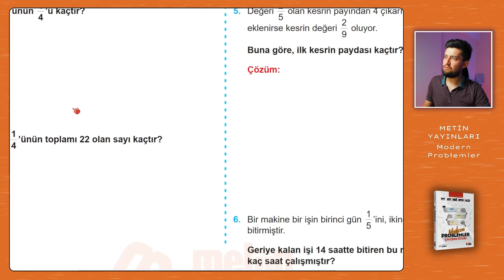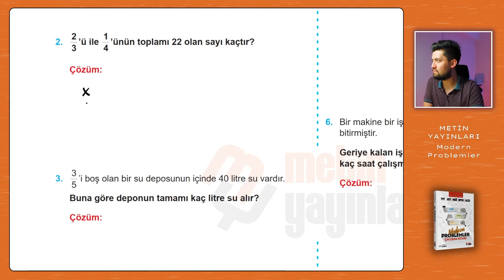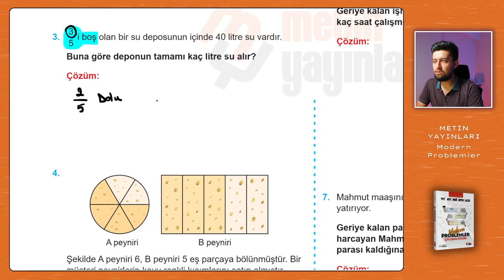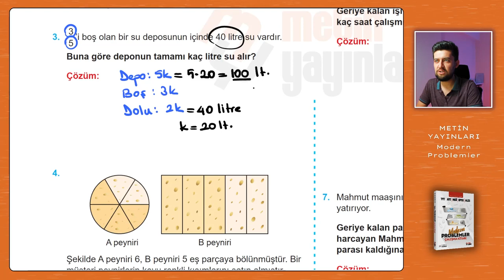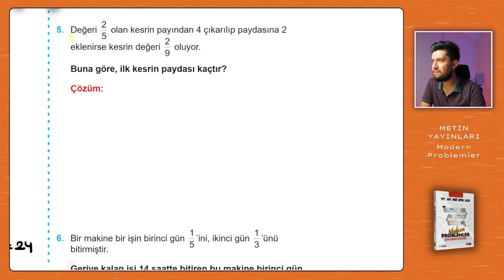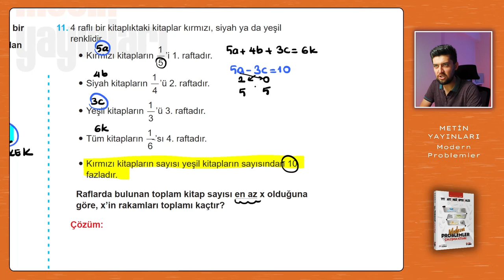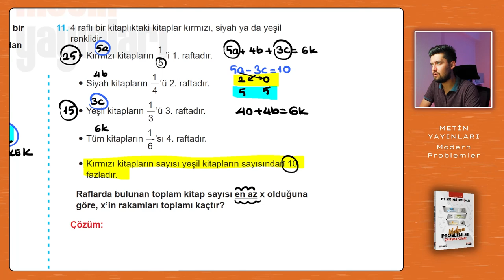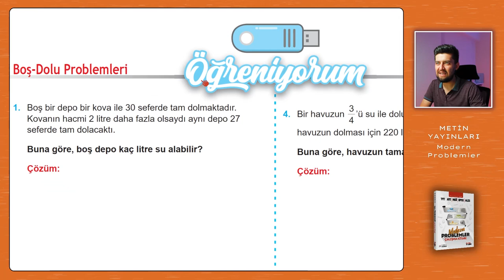Modern Problemler | Metin Yayınları | Sayfa: 19-20